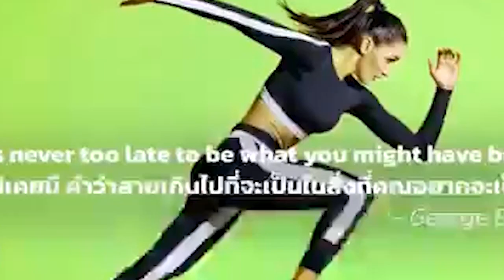ស្គាល់គ្នាបាន ៦ខែ ស្រីស្នេហ៍ទូរស័ព្ទហៅឱ្យទៅយក ចុងក្រោយប្លន់យកម៉ូតូបាត់